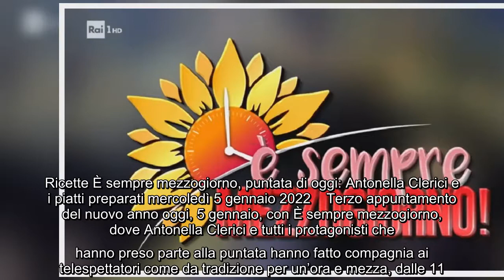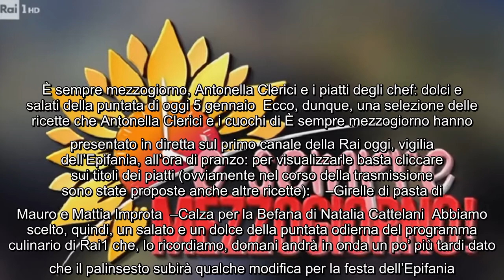Ricette È sempre mezzogiorno, puntata di oggi: Antonella Clerici e i piatti preparati mercoledì 5 ge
Ricette È sempre mezzogiorno, puntata di oggi: Antonella Clerici e i piatti preparati mercoledì 5 gennaio 2022 Terzo appuntamento del nuovo anno oggi, 5